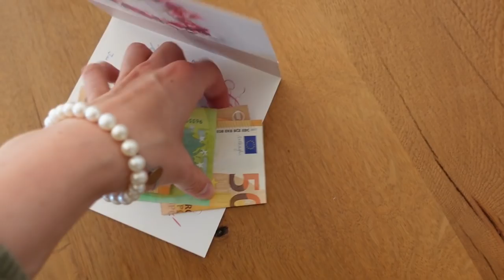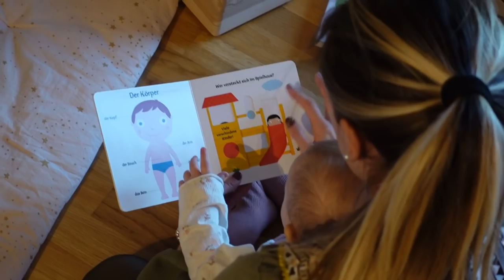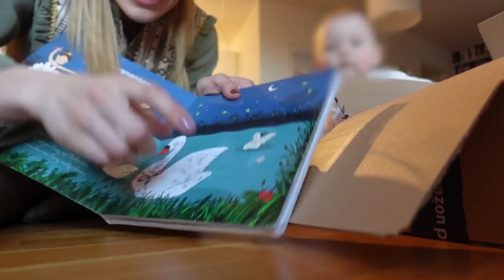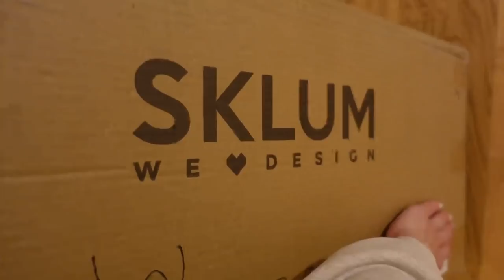Unfiltered Vlog - keine Kraft mehr SELFCARE 🌸 Unsere Routine, Getting Ready, die Toniebox & mehr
Aloha 🤍 Ein ganz besonderer Vlog von uns, der so nah & echt aufgenommen wurde, wir nur möglich ☺️ ich hoffe ihr habt Freude beim gucken & euch gefallt das neue Format?!

[Werbung]

Die Darstellungen auf dem Youtube-Kanal Patricia Kraft können lediglich beispielhaft für die individuelle Anwendung des Zuschauers dienen, da sie auf jahrelanger Erfahrung der Darstellenden  basieren. Die Darstellende haftet grundsätzlich nicht für Schäden des Zuschauers. Die Darstellende haftet nicht für Schäden, welche aufgrund der Selbstüberschätzung des Zuschauers zustande gekommen sind. Der Zuschauer muss vor der aktiven Durchführung der jeweiligen Darstellungen in den Videos eine Zustimmung eines fachkundigen Arztes erhalten. In Bezug auf etwaige Ernährungsempfehlungen der Darstellenden für den Zuschauer, muss der Zuschauer ebenfalls vor der eigenen Anwendung die Zustimmung  eines fachkundigen Arztes erhalten.

Eure Patti 🌸